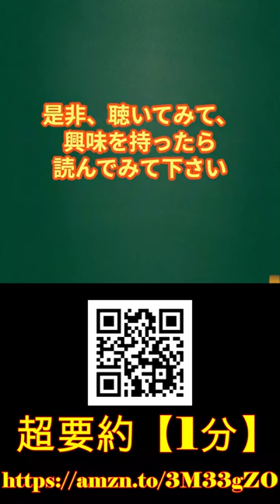中村天風 著「怒らない、恐れない、悲しまない」1分で#要約解説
中村天風 さんの「怒らない、恐れない、悲しまない」という#書籍 の#ポイント

心が積極的であれば、問題は半分解決したも同然である

真剣勝負は腕前ではなく、度胸が成せる

既存の知識を捨てることで新しい学びを得ることができる

心の中を　掃除して　消極的な観念を貯めずに生きることが必要である

マイナスの感情が顔を出しそうになった場合はプラスの考えで打ち消す

ぶつかった壁に感謝することで成長できる

あらゆる人との応対でプラスの態度を崩さない

苦を楽しむ気概を持って生きることの大切さが語られています

この書籍を通して、より意識的に生きるための中村天風さんからのヒントが得られます

是非、聴いてみて、興味を持ったら読んでみて下さい